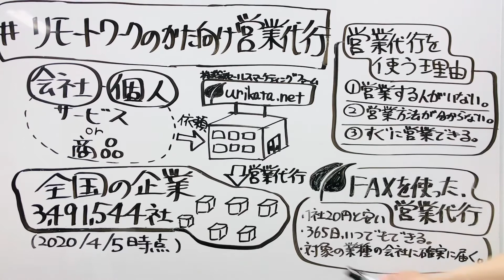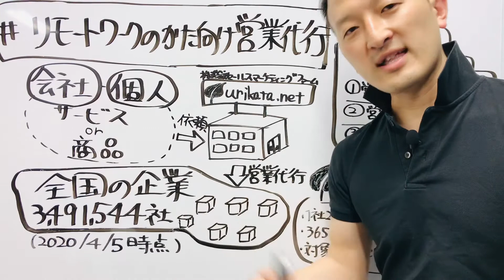【リモートワーク】家で、新規取引先を開拓する方法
リモートワークをされているかた向けの新規営業代行について解説しています。

私達にご依頼をいただくと、全国の企業3,491,544社（※2020/4/5時点）に営業代行することができます。
また、私達はFAXを使った営業代行をしておりますので、対面を伴わないで全国の企業にダイレクトに営業することができ、好きなタイミングで営業代行することができます。

0:00　リモートワークをされているかた向けのご案内の動画です
0:15　リモートワークをされているかた向けの営業代行をやっています
0:40　私たちの営業代行は1つ特徴があります

株式会社セールスマーケティングファーム
代表 米澤俊一

（リモートワーク関連動画）
【リモートワーク】GO三浦崇宏「サボりが可視化される」コロナで急増！リモートワーク、本当にできる？

（リモートワークに関して調べたい場合）
（大手食品卸会社の営業が実践する「コンシューマーへ商材を届ける近道」）